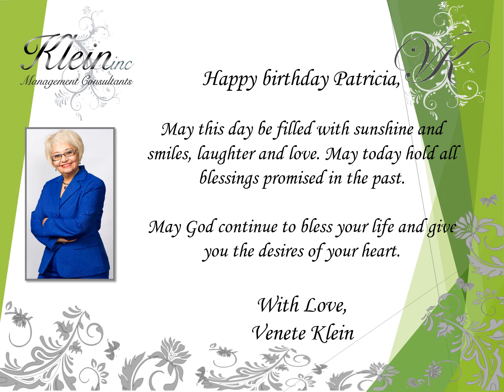Happy Birthday Patricia